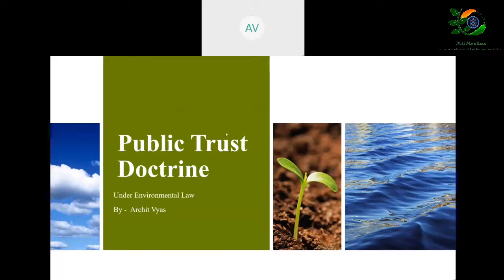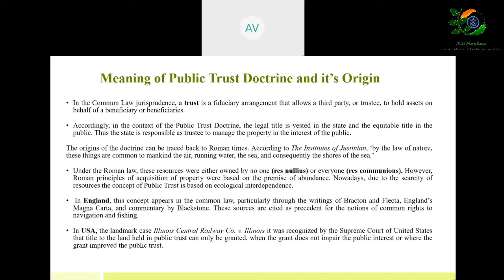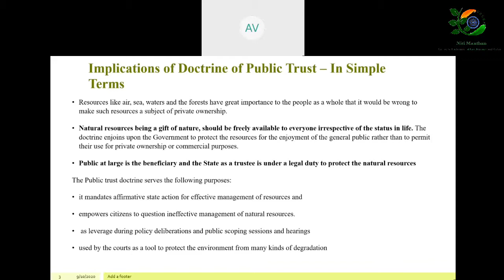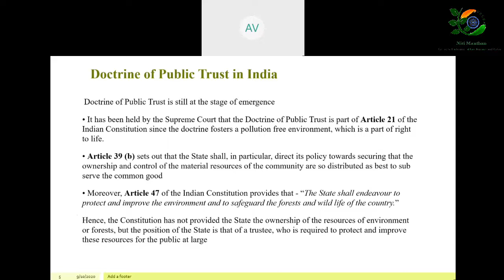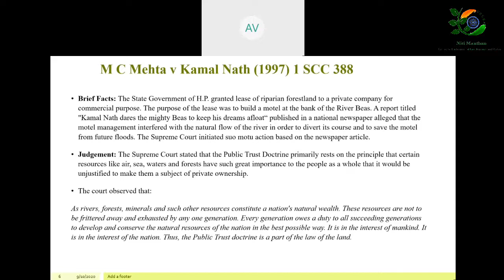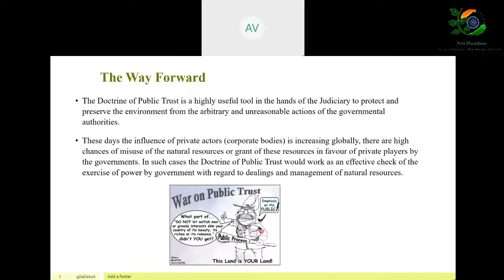Public Trust Doctrine_ NM CELRA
The public trust doctrine is one of the foundational principles of Environmental law. The principle in essence postulates that the government owns natural and cultural resources within its jurisdiction. Thus, the duty is cast on the government to maintain such resources for public use.

Niti Manthan Center for Environmental Law Research and Action (CELRA) is pleased to present the first video of the introductory video series. This video is presented by Archit Vyas, a third-year student of Gujarat National Law University in an attempt to deconstruct and explain the Public Trust Doctrine.